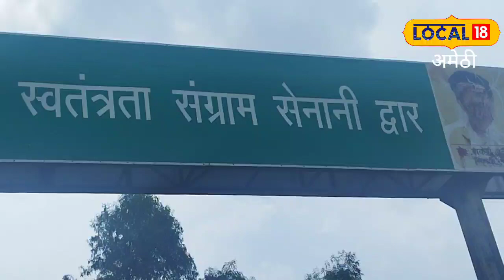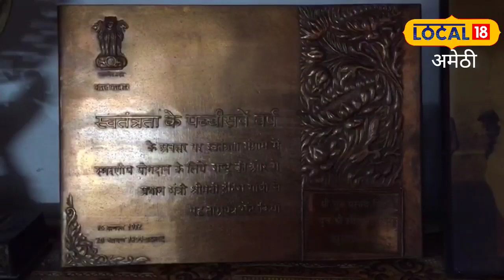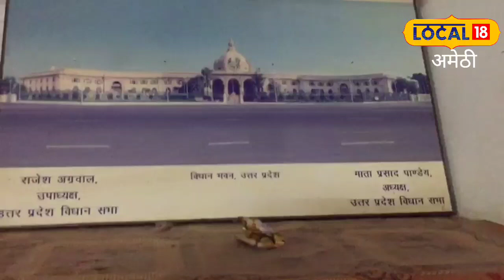गांधी की आवाज पर उठ खड़े हुए थे आजादी के ये दीवाने, पढ़ें अनसुनी कहानी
आदित्य कृष्ण/अमेठी. देश आजादी की 76वीं वर्षगांठ भले ही मना रहा हो, लेकिन अमेठी से देश की आजादी में अपनी भूमिका निभाने वाले कई स्वतंत्रता संग्राम सेनानी हैं. जिन्होंने अपने प्राणों की आहुति देकर देश को गुलामी की जंजीरों से आजाद कराया था. अमेठी जिले में मुसाफिरखाना क्षेत्र के ऐसे स्वतंत्रता संग्राम सेनानी गुरु प्रसाद सिंह थे. जिन्होंने आजादी की लड़ाई में गांधी जी के भाषणों से प्रेरित होकर देश को आजाद करने में अपनी भूमिका निभाई थी.

अमेठी जिले के भले सुल्तानों का क्षेत्र कहे जाने वाले मुसाफिरखाना के रिछौरा दतनपुर गांव मेंगुरु प्रसाद सिंह का जन्म 4 दिसंबर 1920 को हुआ था. 11 वर्ष की अल्पायु में उन्होंने गांधी जी का भाषण सुना. जिसके बाद उनके मन में भी क्रांति की अलख जगी और वह अपने घर वालों को बिना बताए आजादी की लड़ाई में योगदान करने के लिए निकल पड़े. आजादी की लड़ाई में अंग्रेजी हुकूमत से लड़ते हुए उन्हें पकड़ लिया गया, जिसके बाद वह 2 साल तक सुल्तानपुर जेल में बंद रहे. यहां उन्हें तरह-तरह की कठिन यातनाएं दी गई लेकिन उन्होंने हार नहीं मानी.

गौरीगंज विधानसभा का किया प्रतिनिधित्व
जिसके बाद फिर इन्हें करीब 2 वर्षों तक नैनी जेल बंद किया गया. यहां भी अंग्रेजी हुकूमत ने उन्हें काफी डराया धमकाया लेकिन गुरुप्रसाद ने सिर्फ एक जिद पकड़ रखी थी, जो आजादी की जिद थी.  इन्होंने यहां भी अंग्रेजों से हार नहीं मानी और अपने क्रांतिकारी साथियों के साथ कई अंग्रेजी सैनिकों को परास्त किया. इसके बाद लगातार देश की आजादी के लिए वह क्रांति की ज्वाला जलाते रहे. उन्होंने देश में आजादी के साथ-साथ भूमि धरी आंदोलन में भी हिस्सा लिया और उसमें भी अपना योगदान निभाया. 1952 से 1962 तक इन्होंने प्रथम विधायक के तौर पर गौरीगंज विधानसभा का प्रतिनिधित्व किया और अपने क्षेत्र में शहीदों से जुड़े कई कार्य करवाएं. गांव के साथ-साथ परिवार के लोग इनकी वीरता की कहानी बयां करते हैं.

अंतिम सांस तक लड़ी लड़ाई
गुरु प्रसाद सिंह के परिवार के स्वतंत्रता संग्राम संगठन के अध्यक्ष राजेश सिंह बताते हैं कि गुरु प्रसाद सिंह उनके परिवार के सदस्य थे और काफी क्रांतिकारी थे. बचपन से उन्हें देश की आजादी की ललक थी और इसी ललक में वे आंदोलन में कूद पड़े. जिसके बाद उन्हें अंग्रेजी हुकूमत ने पकड़कर अलग-अलग स्थानों पर उन्हेंयातनाएं दी लेकिन उन्होंने हार नहीं मानी तमाम यातनाओं के बाद भी उनका जुनून काम नहीं हुआ और देश को आजाद कराने में जो उनकी ललक थी वह देश के आजाद होने तक उनका संघर्ष लगातार जारी रहा.